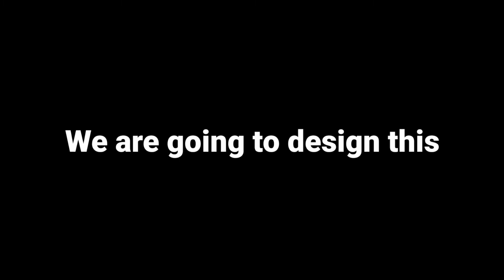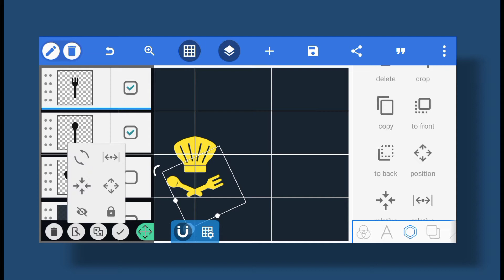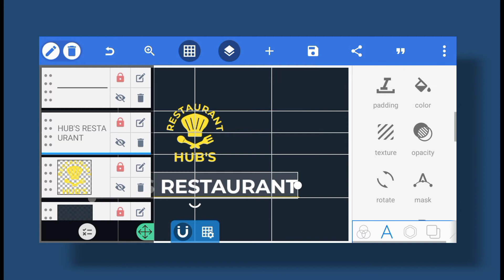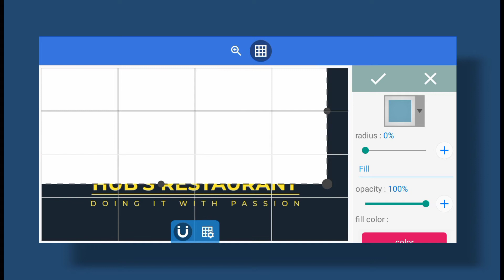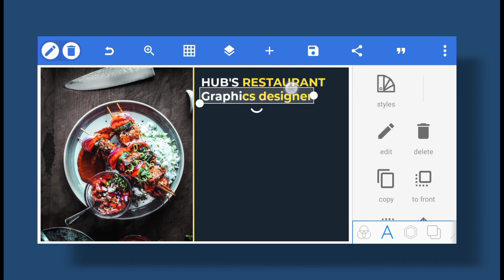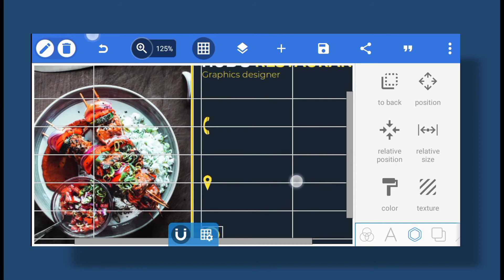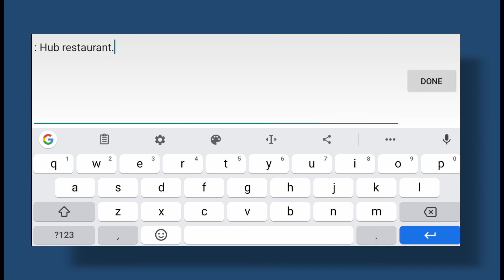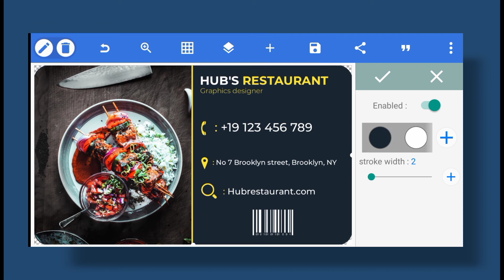Professional rounded business card design on Android using Pixellab | Graphics Hub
In today's pixellab tutorial, I am going to show you step-by-step on how to create a professional rounded business card design without Photoshop but on Android and Photoshop on smartphone using PIXELLAB | Photoshop on mobile| Graphics Hub

Make professional logo design
Logo design on Android
Neon logo design
Logo design Hindi
Pixellab logo design tutorial
Mockup file download free
logo design after effects
Photography logo design tutorial
How to apply markup on Photoshop
Trending business card design
Business card design Hindi
Business card design start to end
Business card design step by step
Easy easy business card design tutorial
Business design 2021